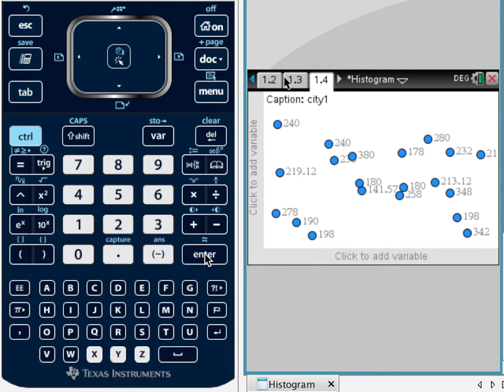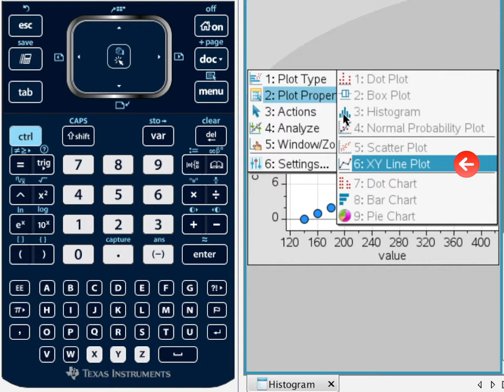Creating an ogive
A quick video demonstrating how to draw an ogive using the TINspire CX calculator.